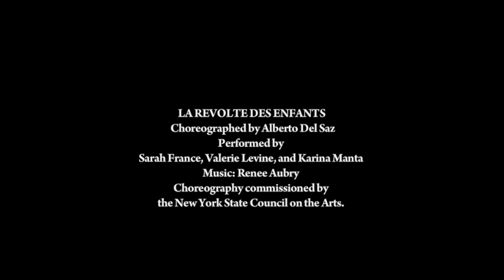ITNY 2023: La Revolte Des Enfants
Choreographed by Alberto Del Saz
Performed by Sarah France, Valerie Levine, and Karina Mata

Choreography commissioned by the New York State Council on the Arts.

David Sotnik, Videography, Editing
Chris Lipari, Lighting Design